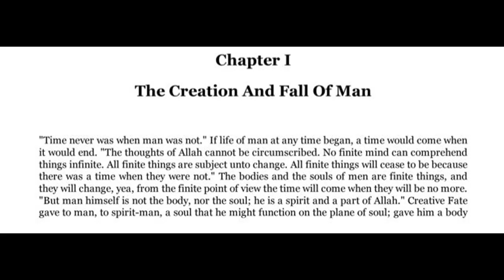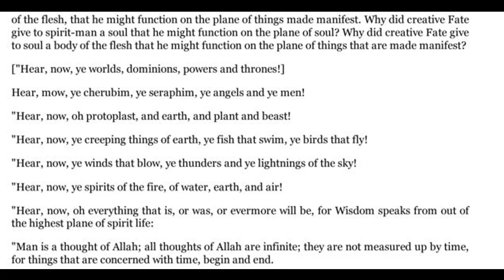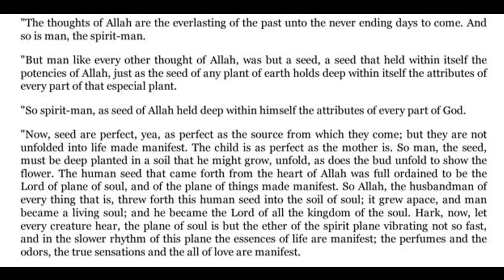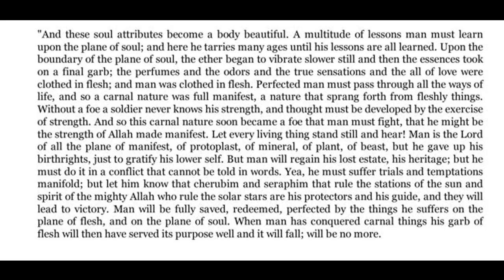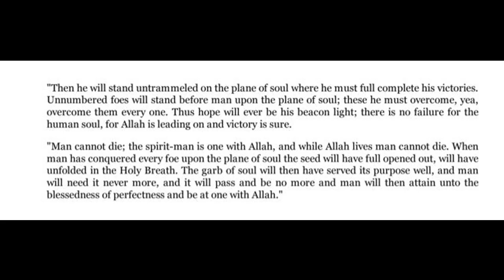Holy Koran Circle 7 Chapter 1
I read this chapter daily so I decided to share and put in audio format.